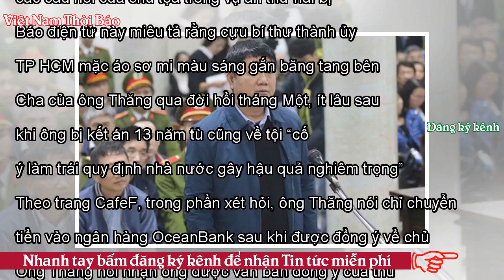Ông Đinh La Thăng có thể bị tuyên thêm 20 năm tù - VNTB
Ông Đinh La Thăng, cựu Uỷ viên Bộ Chính trị, hôm 19/3 tái hầu tòa tại Hà Nội trong phiên sơ thẩm xử vụ án gây thiệt hại 800 tỷ đồng tại Tập đoàn Dầu khí quốc gia Việt Nam (PVN), và có thể đối mặt với bản án thứ nhì lên tới 20 năm tù giam, theo Reuters. Ông Đinh La Thăng, tái hầu tòa hôm 19/3/2018. Hãng tin Anh trích lời ông Nguyễn Huy Thiệp, luật sư của ông Thăng, nói rằng với tư cách là người đứng đầu PVN, ông Thăng bị cáo buộc có trách nhiệm chính về số tiền thiệt hại trên. Ông Thăng và 6 bị can khác là các cựu thành viên Hội đồng Thành viên PVN bị xét xử về tội Cố ý làm trái quy định của Nh...